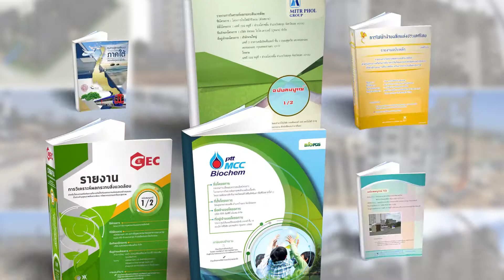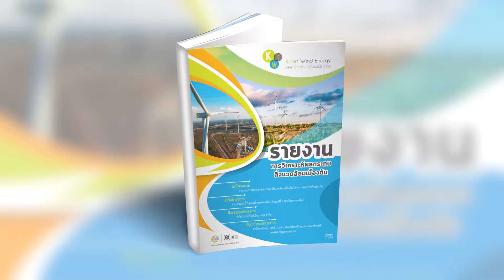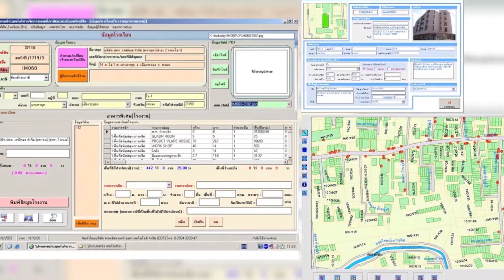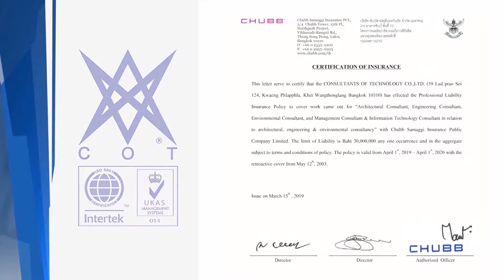COT Company Presentation Video